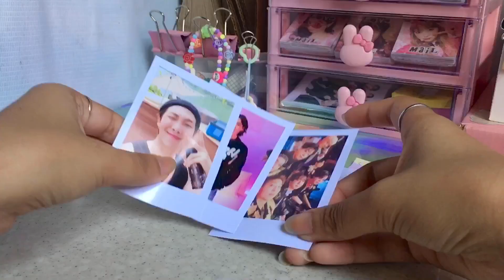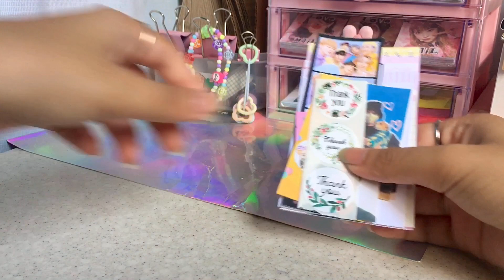🛍 ASMR pwm episode 1 | love mail stickers | tetekoochi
🍒PLEASE WATCH ON THE HIGHEST RESOLUTION🍀

sc: 1092